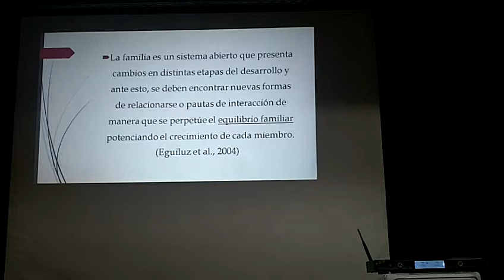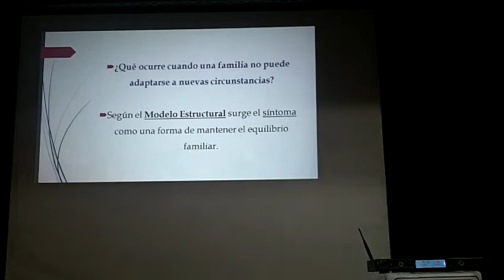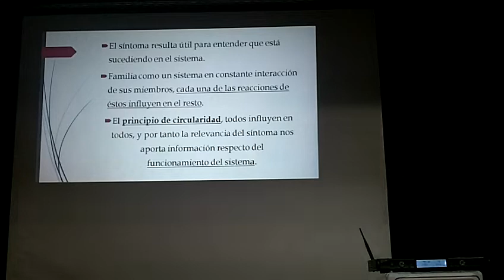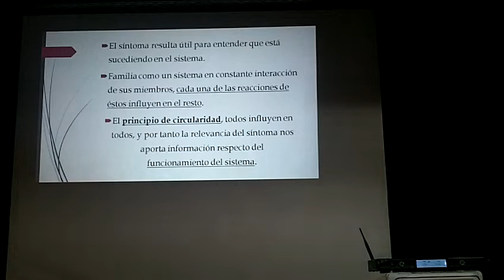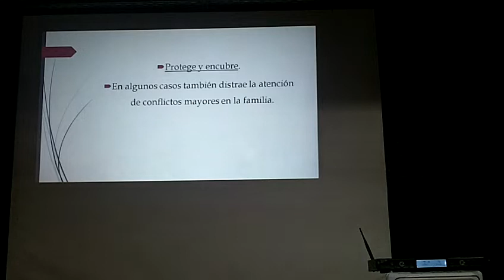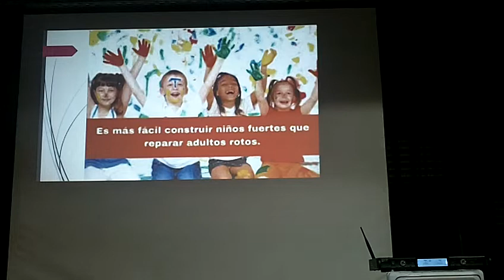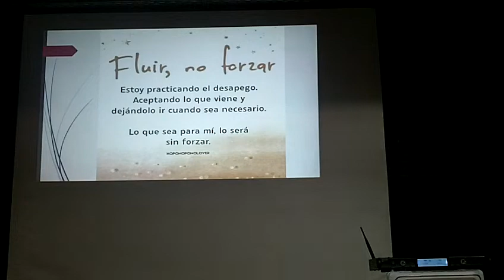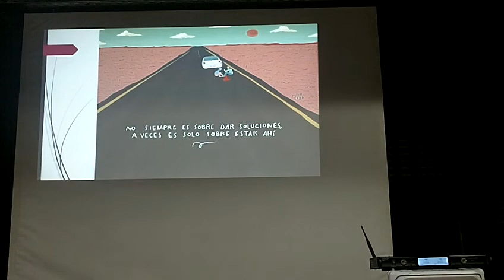PSICOBIOLOGÍA DE LA PERSONALIDAD - CLASE 23/05 - PARTE 2